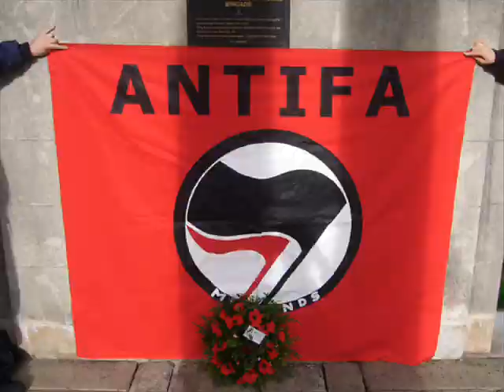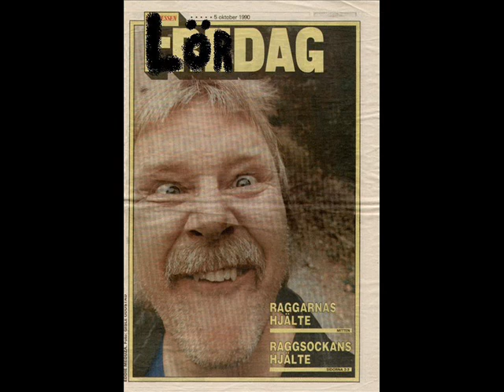Eddie Meduza - Torsten hällde brännvin i ett glas åt Karin..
..Söder.